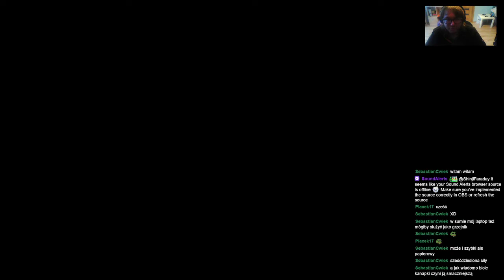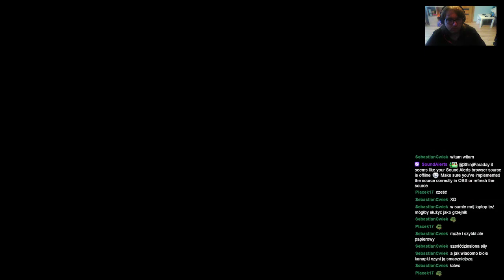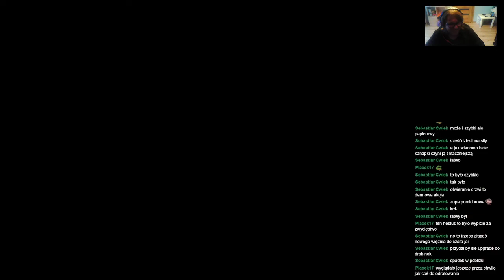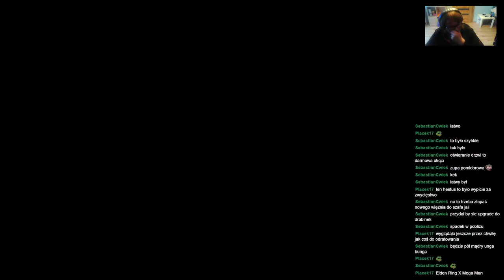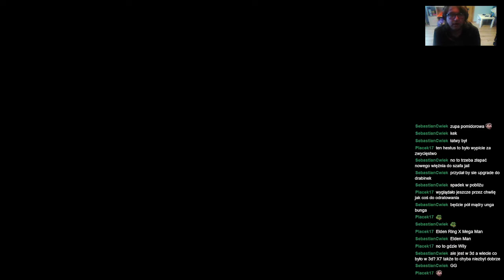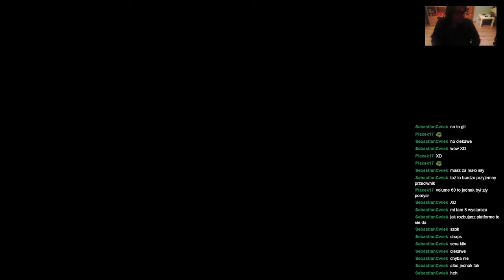ShinjiFaraday archiwum: Elden Rink—11—10.09.2022